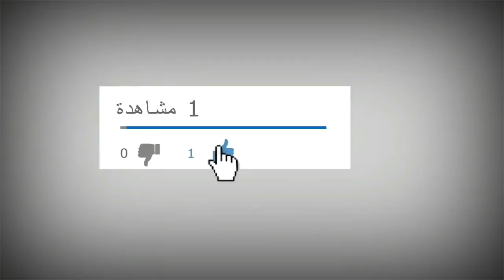برج القوس توقعات النصف الثاني شهر فبراير 2021